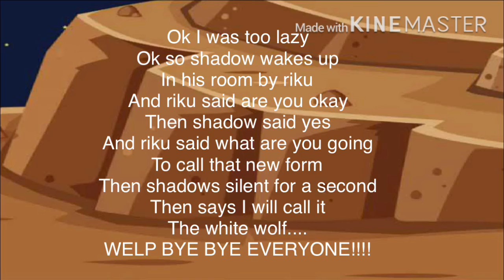The mission part 3 (finale)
What do you guys think of my new form!